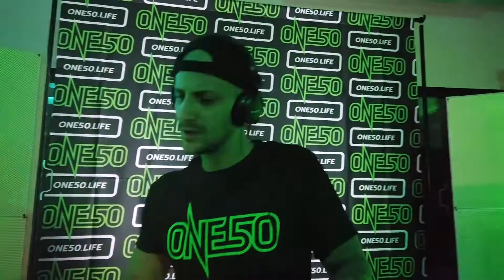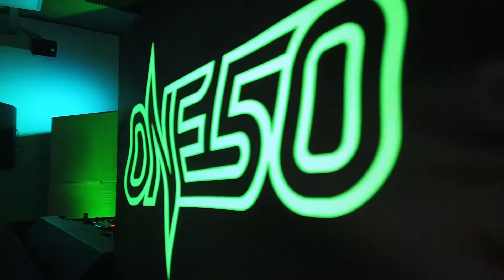One50 | 15-min upperbody workout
Enjoy this 15-minute high intensity upperbody workout powered by Kronos 🎧, and facilitated by Thijs van Schaijk 🏋️‍♂️

to achieve the body you've always wanted with the help of the One50 body transformation program.

𝗪𝗢𝗥𝗞𝗢𝗨𝗧 𝗧𝗥𝗔𝗖𝗞𝗟𝗜𝗦𝗧
00:00 One50 events intro
00:33 Workout intro
01:02 TNT - Teknogym 2k19
02:34 Adaro & Kronos ft. Last Word - Ghost Town
03:54 Kronos - No Pain No Gain
05:20 Kronos - The Matrix
06:51 Kronos - Fighter
08:13 Sub Zero Project ft. Mc Stretch - Time Machine
09:34 D-Block & S-te-Fan - Bla Bla
11:13 Kronos - Kryptonite
13:12 Kronos - Restart
14:52 Kronos & Adaro - Moonlight
15:33 Kronos - Boombaby
16:32 Workout outro
16:58 One50 body transformation challenge